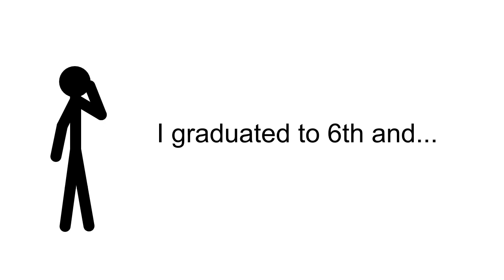Why I Was Not Uploading